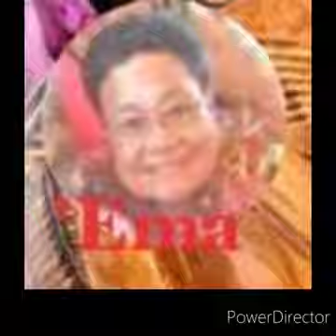Song: Puipuikihetoa(Salote Puipuikihetoa Mausia Latu) R.I.P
Fa'u - Tapuvakai Mausia.
Hiva'i - Peni 'Epenisa.